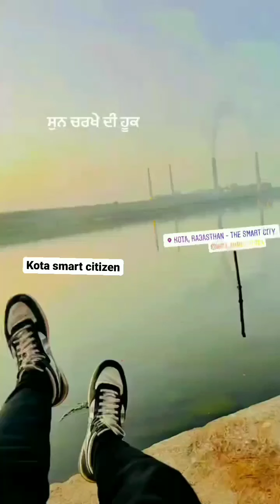Kota Rajasthan Part-4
My channel mostly video audio use @the_no_more_poetry my favorite...
 Note - it's not my voice
I'm use instagram Reel audio

Kota Rajasthan ki video
Kota student Kota coaching Kota Alan coaching Kota resonance kota motion Kota Aakash coaching institute coaching institute Kota ki video khane ki kachori ki Kota ki jalebi Kota ki dudh jalebi Kota dashara Kota Ravan dahan ksd Kota Kishore Sagar Talab Kota Lakhimpur Kota Junction Kota factory Kota Alan coaching institute Kota student live video Kota student life
kota life || kota kachori || Kota student life || Kota Student life
kota no.1 city ,kota volg video Physics wallah Kota Rajasthan || physics wallah Sir Motivational Shayri Physics wallah Classes
Physics wallah video
Physics wallah teacher video
Physics wallah best iit video